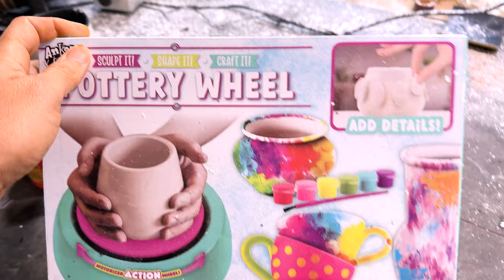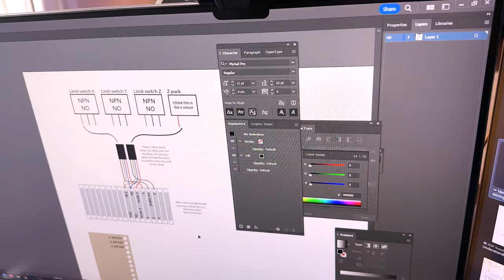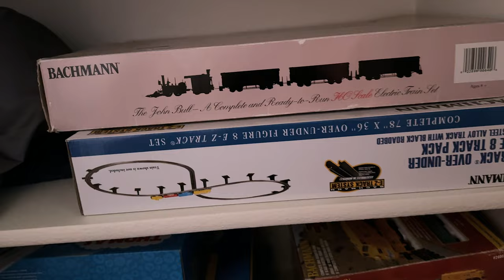Making Art Out Of A Mistake! And House Tour?!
I tried to make pottery on a spinny wheel for the first time!

It was a disaster.